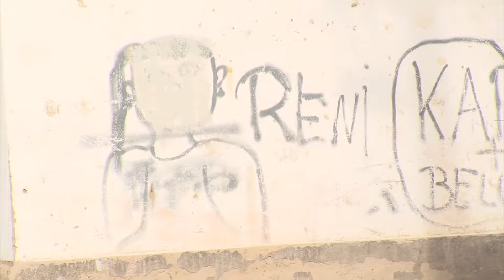Valahol Salgótarjánban romatelepen 2012.év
Valahol Salgótarjánban 2012.
"Salgótarján a lehetőségek városa"  (Székyné Dr. Sztrémi Melinda polgármester)
 Két helyszín, a város déli része, és a belvároshoz közel eső hely.
Irgendwo Salgótarján 2012th
"Salgótarján die Stadt der Möglichkeiten" (Székyné Dr. Melinda Sztrémi Bürgermeister)
  Zwei Standorte, im Süden der Stadt und dem Stadtzentrum in der Nähe der Baustelle.
Somewhere Salgótarján 2012th
"Salgotarjan the city of opportunities" (Székyné Dr. Melinda Sztrémi Mayor)
  Two locations, south of the city and the city center near the site.